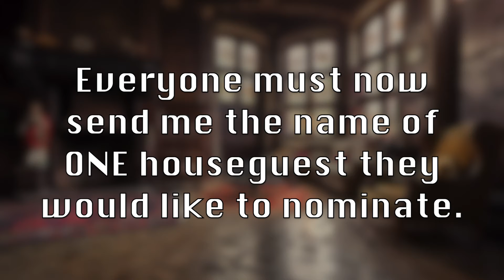Big Brother S4: Scream Episode 32 ¶Veto + Eviction¶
Go here to send confessionals, votes, veto, etc.

Cast:
Ariana Grande: Alexis
Avril Lavigne: Alex-Ann
Billie Eilish: Justene
Selena Gomez: Tammie

Safety Wins:
1: Aaliyah
1: Avril Lavigne
1: Billie Eilish
1: Doja Cat
1: Dua Lipa
1: Rihanna
1: Selena Gomez

Veto Wins:
2: Ariana Grande
2: Dolly Parton
2: Lana Del Rey
1: Beyonce
1: Billie Eilish
1: Katy Perry
1: Melanie Martinez
1: Rihanna

Jury:
5th: Lana Del Rey: Elder
6th: Katy Perry: Rebecca
7th: Dolly Parton: Marisol
8th: Aaliyah: Kimora
9th: Shakira: Tiago
10th Place: Doja Cat: Kamari
11th Place: Beyonce: Skyler
12th Place: Rihanna: Reitha

Killed:
13th Place: Kesha: Sarah
14th Place: Melanie Martinez: Sam
15th Place: Dua Lipa: Kayla
16th Place: Miley Cyrus: Rex